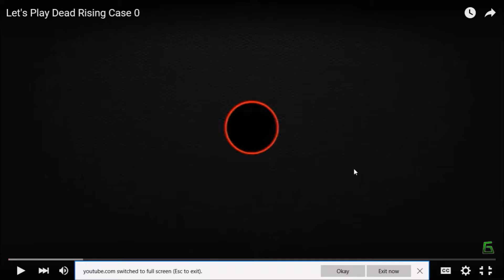Watching Old Videos! Part 2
Sorry guys this video was being difficult and wouldn't upload.
♚♚♚♚♚OPEN ME♚♚♚♚♚
Stay Updated